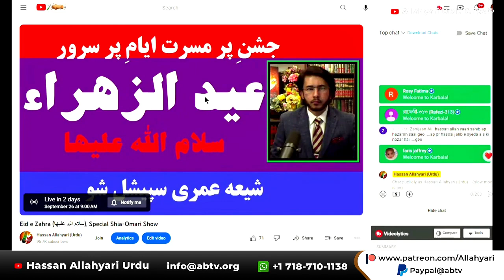Ya Ali Madad Shirk ? | Shirk ke Billallah Kise Kehte Hain | Hassan Allahyari